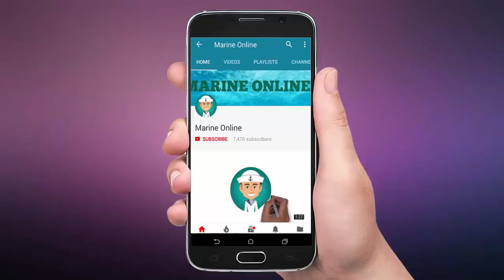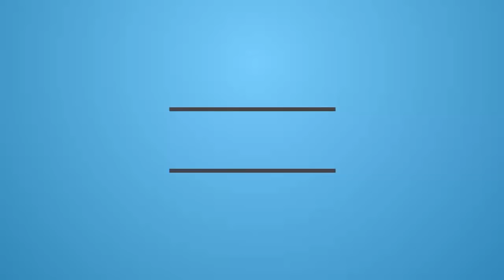Ship Sailing in Heavy Storm in the Sea